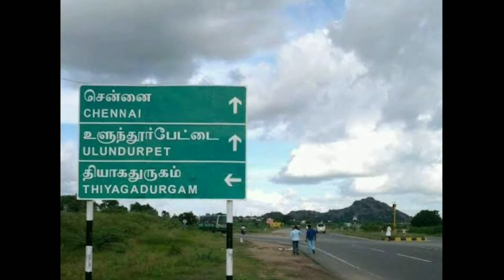தியாகதுருகம் மலை|thiyagadurgam hill history in tamil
welcome to my vkchannel.

கி. ப1614 முதல் கி. பி 1617 நூற்றாண்டைச் சேர்ந்த இக்கோட்டை கி. பி 18 நூற்றாண்டில் இராணுவச் சிறப்பு

தமிழ்நாடு மாநிலத்தில் அமைந்துள்ள கள்ளக்குறிச்சி மாவட்டத்தில் தியாகதுருகம் தேர்வு பேரூராட்சி அமைந்துள்ளது

11.69 சகிமீ பரப்பு 113 தெருக்கள் கொண்டது.

tagline.